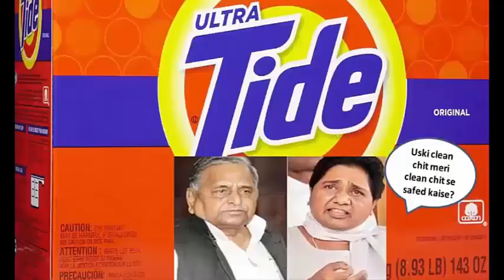Erika Kaar: Rare unseen photo collection You will definitely love it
Erika Kaar is an upcoming actress of bollywood. she is famous for movies like Blondynka and The Passing Bells.

Now She is in limelight in India for her appearance in Ajay devgan movie Shivaay movie.